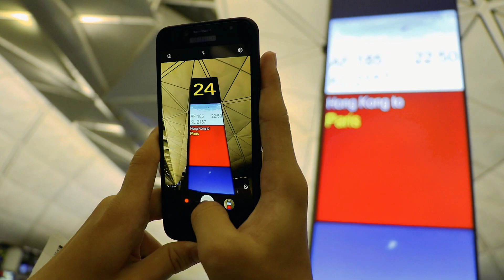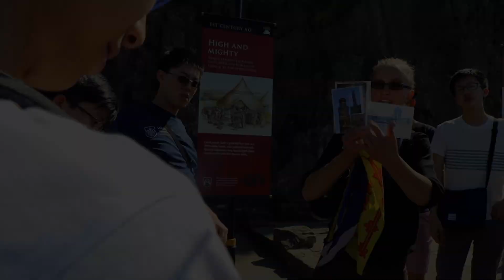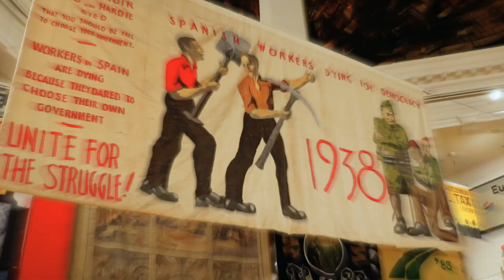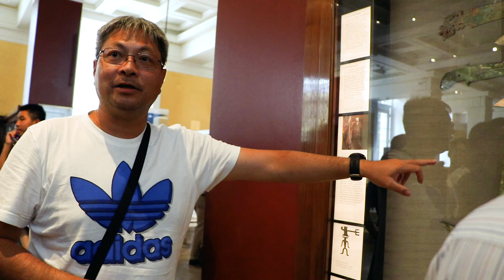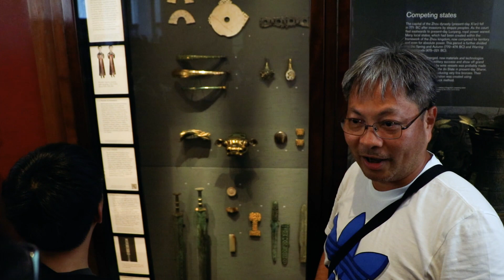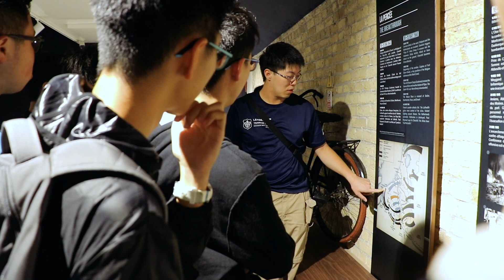尋找華人的足跡 — 英、法文化古蹟考察之旅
Jul-Aug 2018

Filmed and Edited by Wong Ling Yin
Copyright Ⓒ Diocesan Boys' School